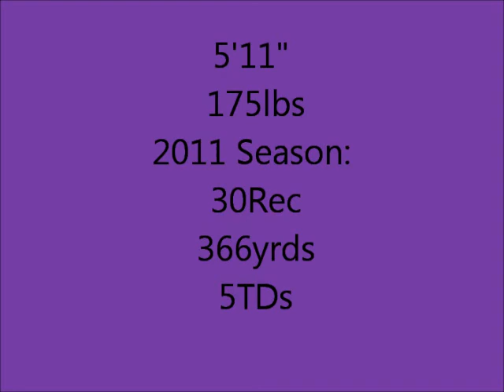Erik Stubbs Avondale highlights